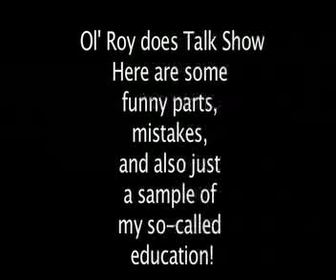DaftKnees: Season 4d- Ol' Roy does Talk Show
She does these things from time to time...helps out the school...her fellow student...and looks like a goof.